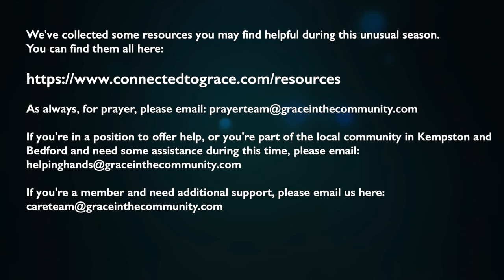Grace Sunday Evening 9th August 2020 - Real Lives with Baroness Caroline Cox 2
This evening Simon is leading our time together will be interviewing Baroness Cox. Caroline Cox is a Christian who has moved from the lecture theatre to the House of Lords, and into some of the most troubled areas in the world. In the interview she'll be speaking about her experiences, how trusting Jesus has changed her life, and the hope he can bring into all kinds of situations to all kinds of people.

For those interested in how we can pray for and support the church in Beirut in the light of the recent tragedy there, do look

As you wait for the service to begin, or after the service has finished, you might want to enjoy our playlist of worship songs which can be found here:

The church's digital hub which will be live during this period of digital church services can be found here and has lots of new resources which we hope will be helpful to you

Contact: For prayer, please email: If you're in a position to offer help, or you're part of the local community in Kempston and Bedford and need some assistance during this time, please email

Thanks again for joining us this evening, we hope we can welcome you again another week.

Song licence details:

Ancient of Days:
Jesse Reeves I Jonny Robinson I Michael Farren I Rich Thompsom